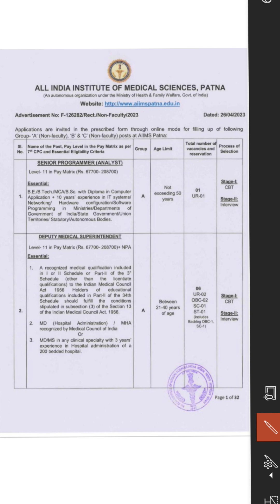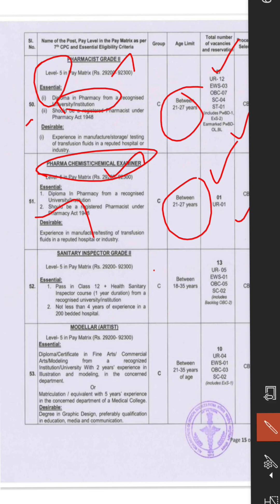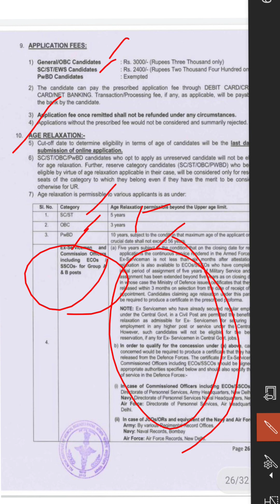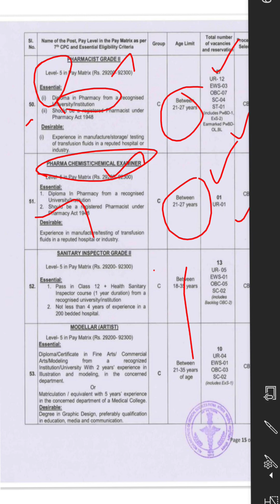AIIMS Pharmacist Recruitment 2023 || AIIMS Patna || Pharmacist (26 Vacancy) 2023 RE-UPDATE🔥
PHARMACY BOOKS

pharmacology classification of drugby KD Tripathi👇

Pharmaceutical chemistry by Nirali publication 👇

pharmacognacy Dr.c.kokate 👇

INDUSTRY PHARMACY 👇